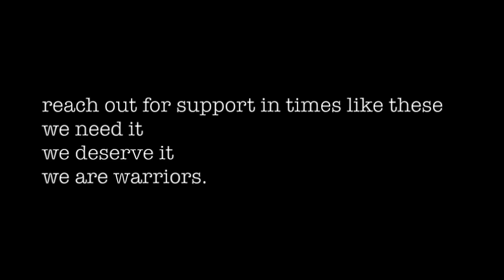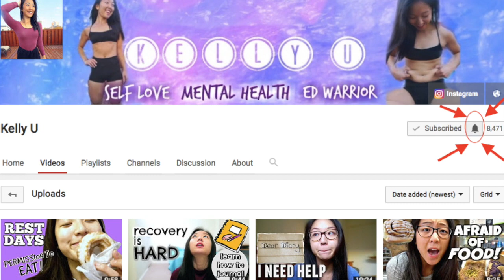I Relapsed, and It's Okay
↓  OPEN ME :)  ↓

Can we stop feeling bad about relapsing?

hi :) in case you’re new here, my name is Kelly and I’ve been on a recovery journey for a longggg time. I’ve struggled with food, my body and mental health my entire life. 5 years ago, I finally started going to therapy. Now, I share what I learn in therapy here with you!

* ABOUT ME *
Age: 27
Based in: Chicago
Proud to be: Chinese and Japanese